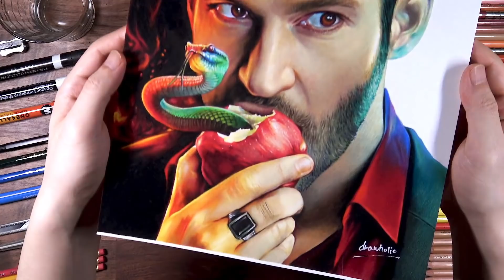Lucifer Morningstar (Tom Ellis) | drawholic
Colored pencils drawing of 'Lucifer Morningstar (Thomas John Ellis)',
from Netflix original series 'LUCIFER'.
- Colored pencil : Prismacolor Premire, Derwent Lightfast
- Paper : Fabriano Artistico Traditional White